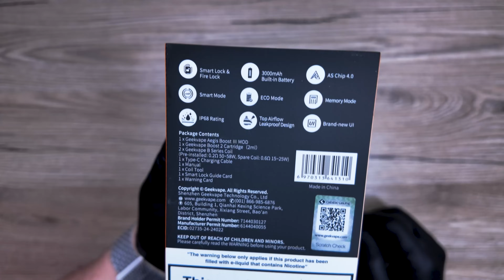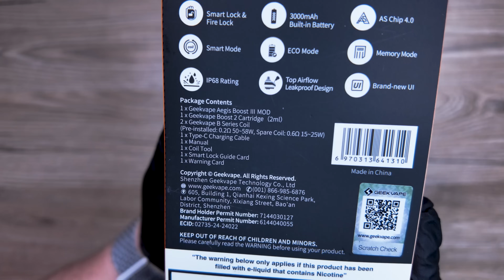NAJNOWSZY AEGIS BOOST 3 - 3000 mAh ?!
Kanał zawiera tematykę "Vape" +18 Prezentowany materiał nie ma na celu promowania, reklamowania ani nakłaniania do korzystania z elektronicznych papierosów.

Materiały przedstawione na kanale VAPE4BROTHERS mają charakter humorystyczny, rozrywkowy i są kierowane do osób pełnoletnich +18.
Część informacji oraz ceny kierowane są do podmiotów gospodarczych zainteresowanych zakupami hurtowymi.
Jest to wyłącznie informacja używana do celów handlowych w relacjach
pomiędzy podmiotami zajmującymi się produkcją, dystrybucją i handlem
wyrobami tytoniowymi, papierosami elektronicznymi, pojemnikami zapasowymi
lub rekwizytami tytoniowymi.
W materiale zawarte są subiektywne opinie twórcy,które w żadnym wypadku nie mają na celu promowania i korzystania z
elektronicznych inhalatorów.Korzystanie z elektronicznych
inhalatorów jest szkodliwe dla zdrowia i w zależności od kraju,
 w którym mieszkasz dozwolone od 18 lub 21 roku życia.